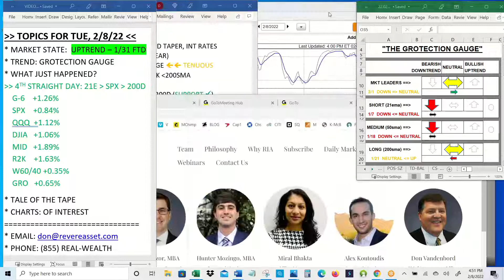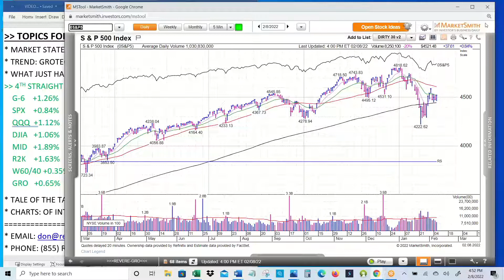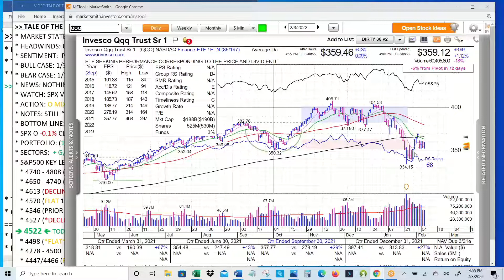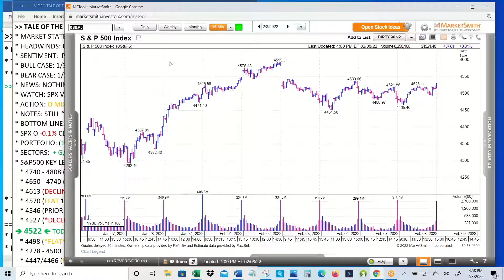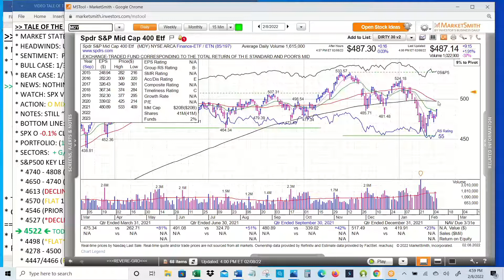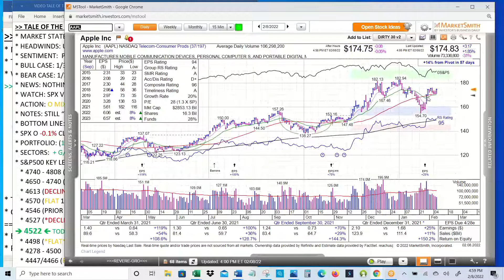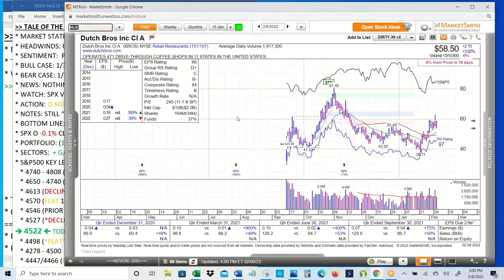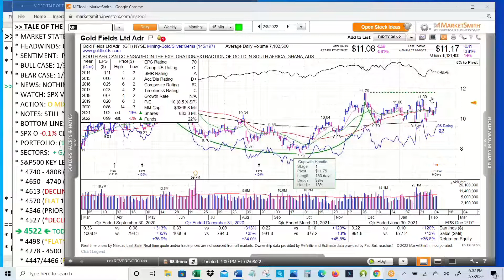What will give way first, resistance or support?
Don Vandenbord, Senior Portfolio Manager for Revere Asset Management, reviews recent market action with key index levels, and discusses charts of interest.